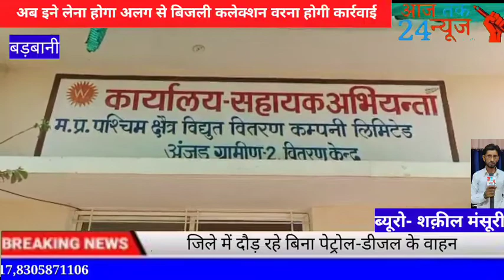जिले में दौड़ रहे बिना पेट्रोल-डीजल के वाहन, अब इने लेना होगा अलग से बिजली कलेक्शन वरना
अंजड़

स्लग :- *जिले में दौड़ रहे बिना पेट्रोल-डीजल के वाहन, अब इने लेना होगा अलग से बिजली कलेक्शन वरना होगी कार्रवाई*

एंकर :- सरकार एक तरफ तो इको फ्रेंडली इलेक्ट्रिक वाहनों का प्रमोशन कर रही है, वहीं दूसरी तरफ इन वाहनों का उपयोग करने वालों को अब सख्त चेतावनी भी जारी कर दी गई है. अगर घरेलू बिजली कनेक्शन से इलेक्ट्रिक वाहन चार्जिंग होते पाया गया, तो बिजली चोरी का प्रकरण बनेगा और वाहन भी जब्त कर लिया जाएगा. इसके अलावा जुर्माने की कार्यवाही भी होगी. उल्लेखनीय है कि पेट्रोल डीजल के बढ़ रही कीमतों की वजह से इलेक्ट्रिक वाहनों का चलन भी तेजी से बढ़ रहा है. ई-रिक्शा के साथ-साथ इलेक्ट्रिक स्कूटर, कार तक बाजार में आ रही है. इनकी डिमांड भी काफी तेजी से बढ़ रही है. लोगों की पसंद को ध्यान में रखते हुए इलेक्ट्रिक व्हीकल बनाने वाली कंपनियां नए-नए वाहन भी बाजार में ला रही है,अब इस सबके बीच विघुत विभाग की ओर से चेतावनी जारी की गई है। मध्यप्रदेश पश्चिम क्षेत्र विघुत वितरण कंपनी अंजड ग्रामीण (2) वितरण केंद्र के कनिष्ठ अभियंता प्रशांत चतुर्वेदी ने बताया कि इलेक्ट्रॉनिक वाहनों को लेकर स्पष्ट किया गया है कि उपभोक्ताओं को इलेक्ट्रिक वाहन चार्जिंग के लिए अलग से बिजली कनेक्शन लेना पड़ेगा. इलेक्ट्रिक वाहन का उपयोग करने वाले उपयोगकर्ता द्वारा घरेलू कृषि या अन्य प्रयोजन से बिजली कनेक्शन का उपयोग करते हुए वाहन चार्ज नहीं किया जा सकेगा,ऐसा करने पर विद्युत अधिनियम 2003 की धारा 135 की उप धारा 2 के तहत पंचनामा बनाकर सख्त कार्रवाई की जाएगी,विद्युत नियामक आयोग द्वारा विद्युत वाहन के चार्जिंग के लिए बिजली की दरें भी अलग से तय होगी है।

बाईट :- *कनिष्ठ अभियंता प्रशांत चतुर्वेदी*

आज तक 24 न्यूज़ चैनल के लिए जिला चीफ ब्यूरो शकील मंसूरी की रिपोर्ट